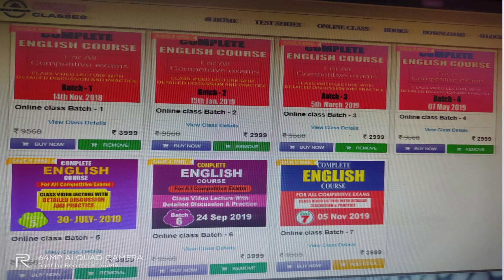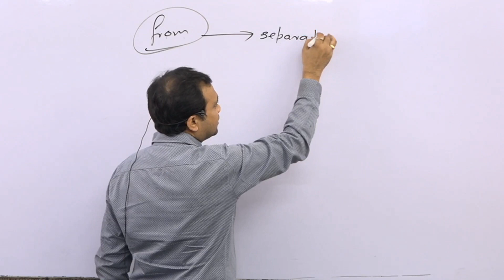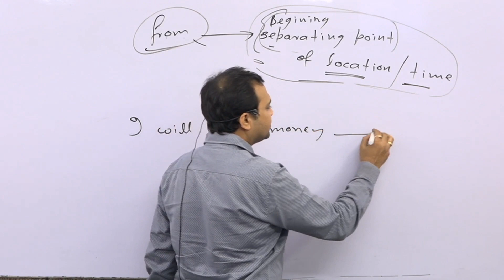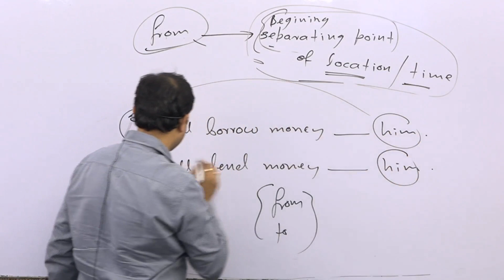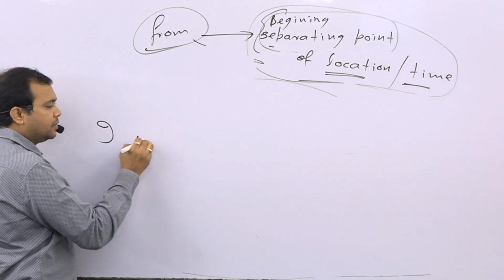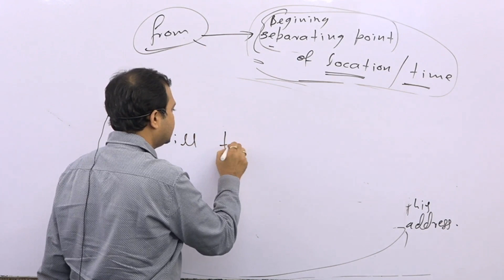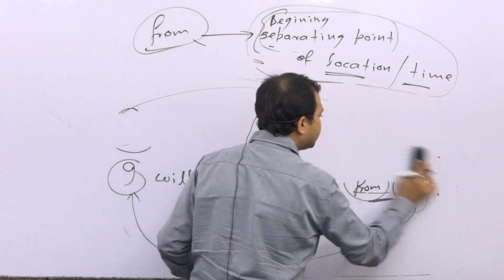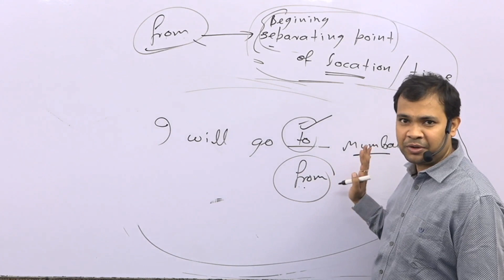" Preposition From & To " By Shyam Sharma Sir For SSC CGL, BANK PO, NDA, UPSC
460+ video lecture (class video lectures 260 + and live video lectures 200+)